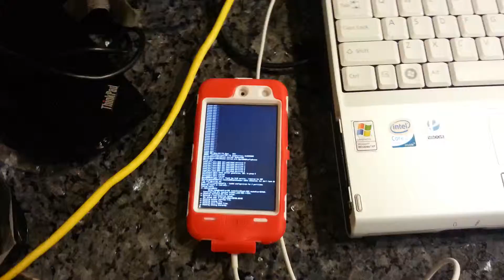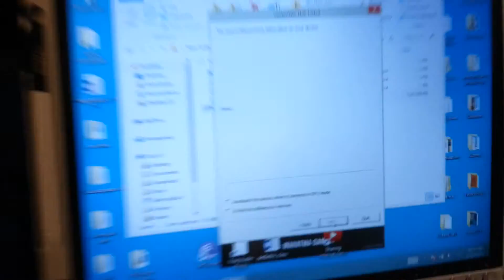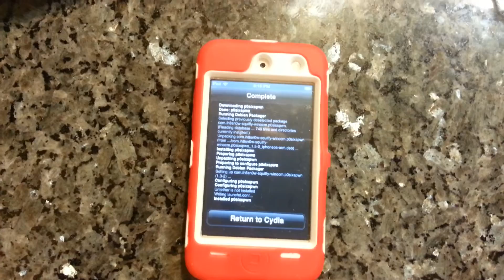Ipod touch jailbreak